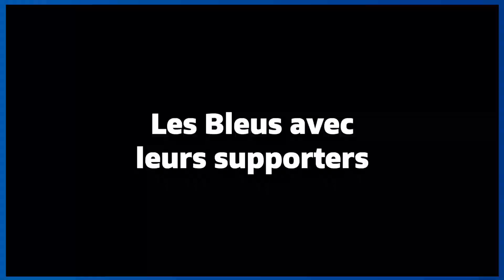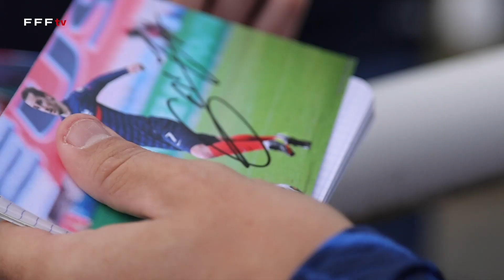Moment de partage avec les supporters, Equipe de France I FFF 2022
Selfies, encouragements, dédicaces... avant leur deuxième entraînement à Clairefontaine mardi, Raphaël Varane et ses partenaires sont allés à la rencontre de leurs supporters venus en nombre.